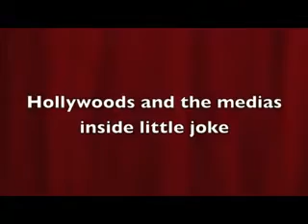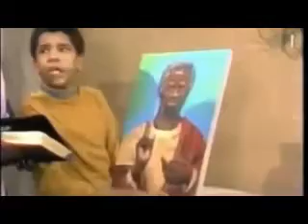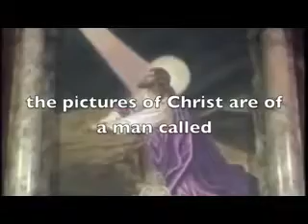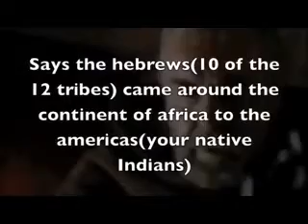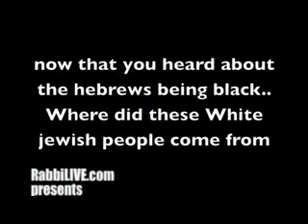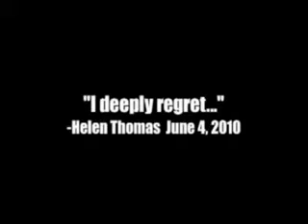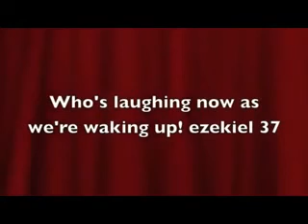Hollywood know's who the true Hebrew Israelites are.